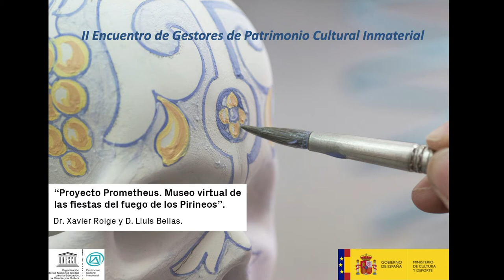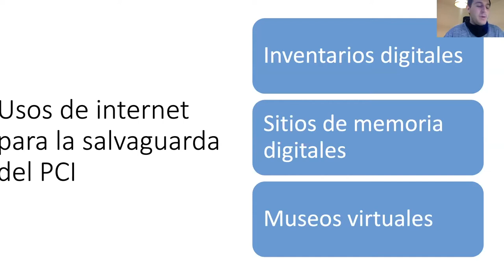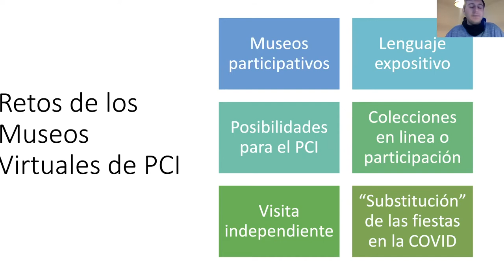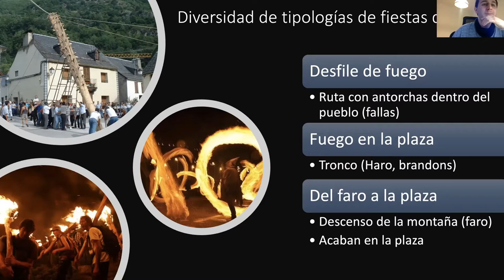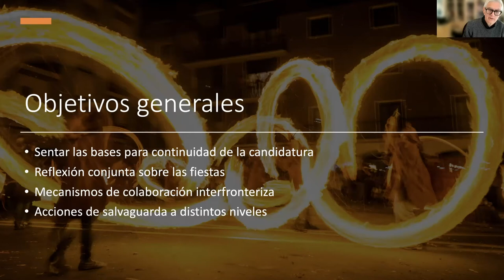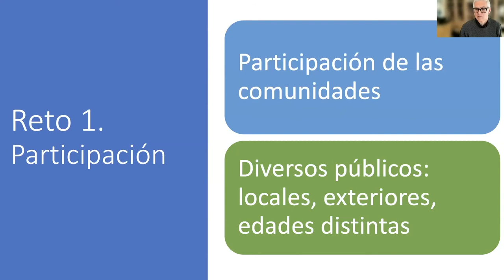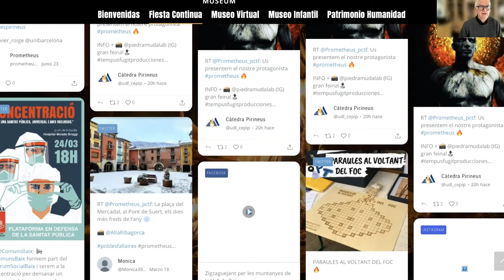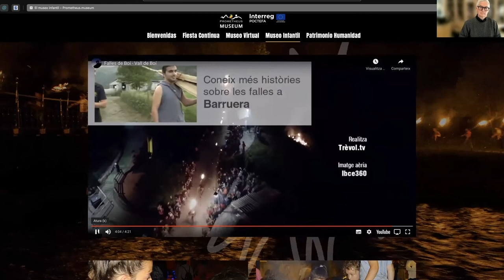Prometheus. Museo Virtual de las Fiestas del Fuego de los Pirineos